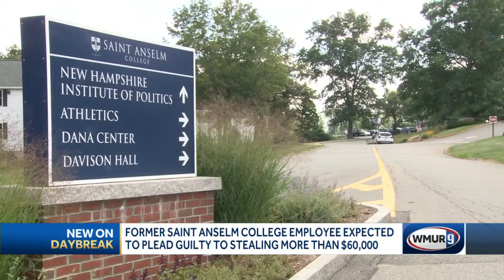Former Saint Anselm College employee expected to plead guilty to stealing from school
Renee Crawford is expected to plead guilty Monday after authorities say she stole more than $66,000